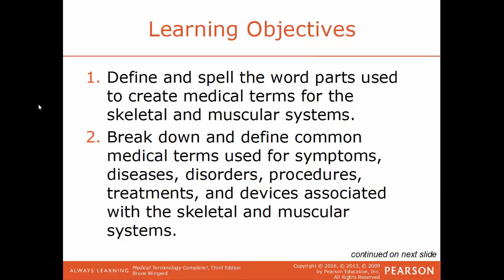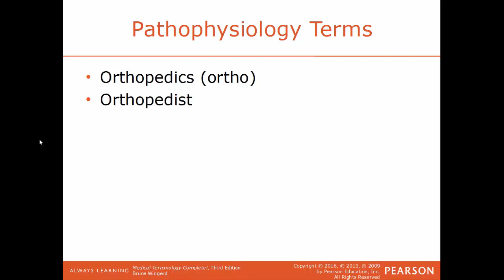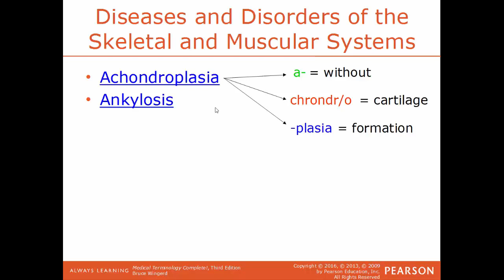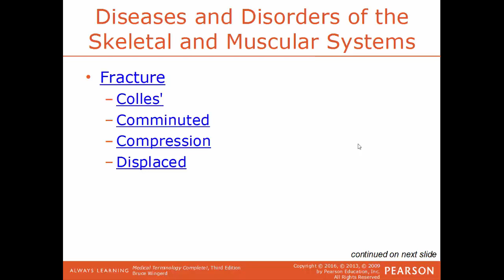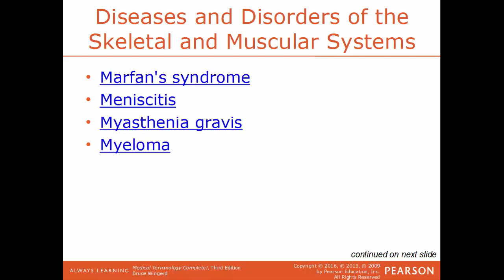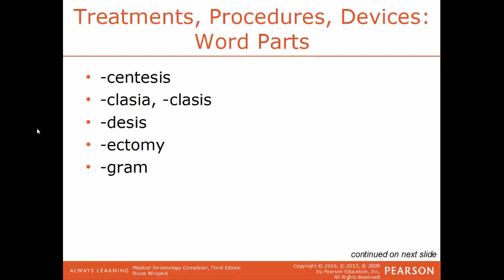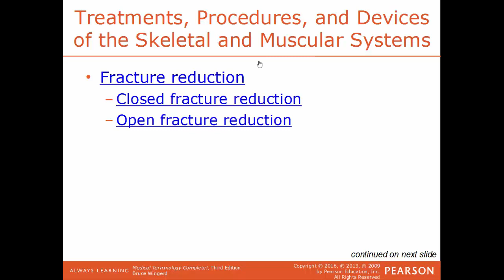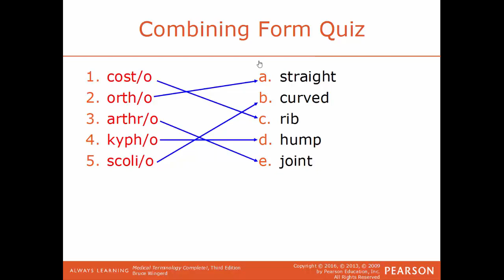The Skeletal and Muscular Systems